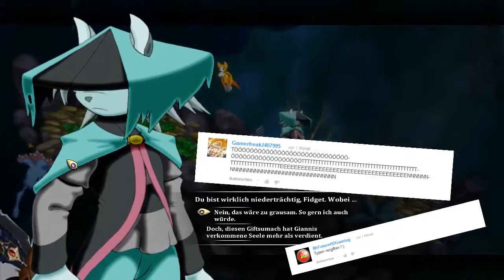[►][PC] Dust: An Elysian Tail #6 - "Die Rache kommt sofort!"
▬↓↓★↓↓▬ B I T T E ▬ L E S E N ! ▬↓↓★↓↓▬

Im letzten Part kam die Frage auf, ob wir "Giannis" Kleider vergiften sollen, die meisten haben dafür gestimmt. Zurecht wie ich finde... Man schickt einfach keinen kleinen Jungen in den Wald wo es vor Monster nur so wimmelt nur um die Wäsche waschen zu lassen...

JA ich weiß, der letzte Part ist etwas her, aber wie ich schon einmal erwähnt habe, arbeite ich und habe nicht sooo viel Zeit - Zudem gibt es noch einige andere Projekte an denen ich auch noch Arbeite und auch eine Menge Ideen - Aber die Umsetzung braucht wiederum Zeit, von der man sowieso wieder zu wenig hat - Ein Teufelskreislauf :o

Dust: An Elysian Tail enthält sehr viele Dialoge (aber mit einer Menge Ironie, Sarkasmus und Witz), aber so sind gute Storylastige Spiele nunmal ;)

★★ So kannst du mir helfen: ★★
ansonsten Kommentar hinterlassen :) - Damit ich weiß was ich verbessern muss.

►► Externe Quellen ◄◄
Intro/Outro-Musikausschnitt:
Shadows of the Mind! by Machinimasound.com (CC-BY 3.0 Unported License)

Bilder:
- "Circuit Board" by jscreationzs (FreeDigitalPhotos.net)
►► Copyright ◄◄